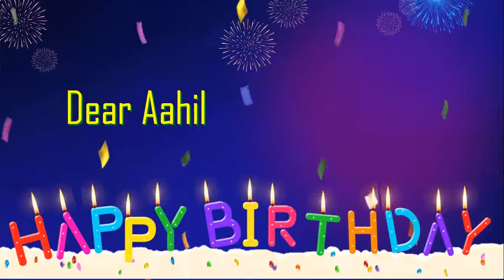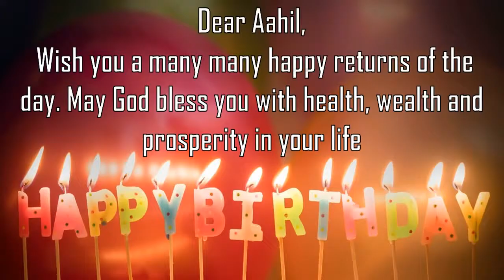Happy Birthday Aahil Image Wishes General Video Animation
Happy Birthday Aahil Images. Send PersonAahilzed happy birthday wishes to Aahil in 1 min by installing GreetName App from google playstore.
GreetName has hundreds of image templates to choose from based on gender, age, and relationship. Pick the best image template. Enter Your Name and share Aahil Picture birthday wishes image as status on any social network such as facebook, whatsapp, instagram, telegram, etc

Wish You happy birthday Aahil
Many Many Happy returns of the day to Aahil
Happy Birthday To Aahil